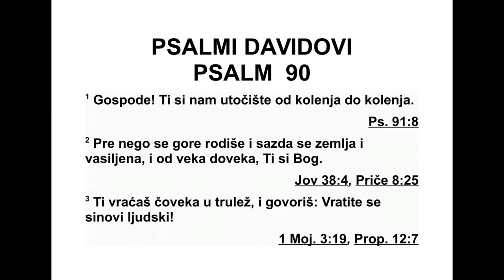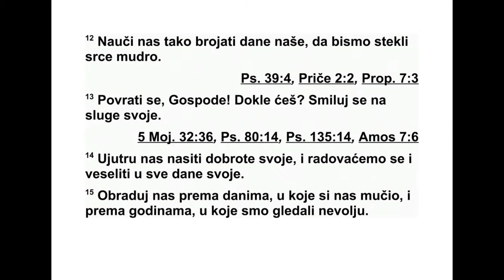PSALMI DAVIDOVI PSALAM 90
90 Ти си, Господе, окриље наше из на ра -
ш таја у нараштај. 2 Пре него што су се горе
родиле, пре него што си земљу и плодно тло
саздао, одувек и заувек ти си Бог. 3 Смртног
човека у прах враћаш, и говориш: „Вратите
се у прах, синови људски.” 4 Јер је хиљаду
го дина у очима твојим као дан јучерашњи
кад мине, и као стража ноћна. 5 Ти их од -
носиш, они су само сан, ујутру су као трава
зе лена што ниче. 6 Она ујутру цвета, на пре -
дује, а увече вене и суши се. 7 Јер нестајемо
од гнева твога, сметени смо због јарости
тво је. 8 Преступе си наше пред себе ставио,
и наше тајне грехе пред светлост лица сво -
га. 9 Јер због гнева твога сви се дани наши
примичу крају своме, године наше као уздах
пролазе. 10 Дани наши трају седамдесет го -
ди на, а код снажнијих осамдесет година.
Ипак само невољу и патњу доносе, јер брзо
пролазе и ми одлећемо. 11 Ко познаје снагу
гнева твога и ко познаје јарост твоју, велику
као страх који ти припада? 12 Научи нас та -
ко бројати дане наше да бисмо срце мудро
стекли. 13 Врати се, о Господе! Докле ће то
трајати? Сажали се на слуге своје. 14 Ујутру
нас насити добротом својом, да кличемо ра -
досно и веселимо се у све дане своје. 15 Об -
радуј нас за све оне дане кад си нам невољу
наносио, за све оне године кад смо зло гле -
дали. 16 Нека се дело твоје покаже на слу -
га ма твојим, и величанство твоје на сино ви -
ма њиховим. 17 Нека доброта Госпо да, Бога
нашега, буде над нама, дај да успе дело руку
наших, дај да успе дело руку наших!